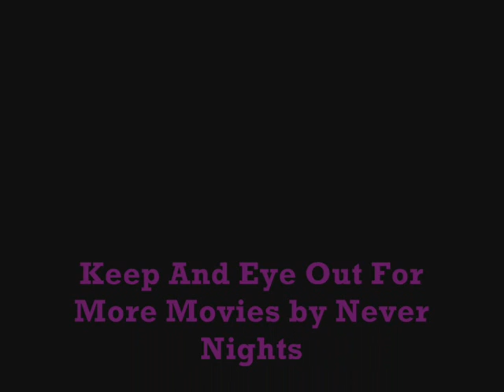Runescape Pest Control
Me, Just Having Some Random Fun, When I Am Doing Nothing!